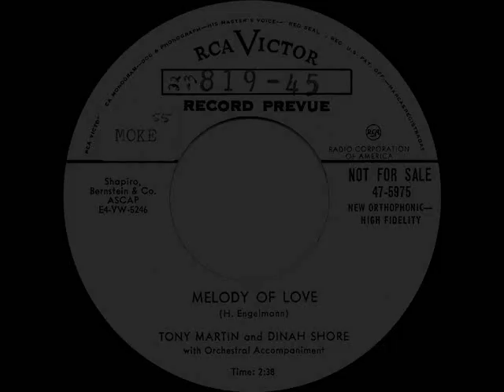1955 Uncharted 45s: Tony Martin & Dinah Shore - Melody Of Love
Composed in 1903 by Hans Engleman (nee Engelmann), this tune was revived in the early 1940s by the Wayne King orchestra and again in 1955 by Billy Vaughn and several other artist covers.

Transferred from promo 45 RCA Victor 47-5975 - Melody Of Love (H. Engelmann) by Tony Martin and Dinah Shore with Orchestra